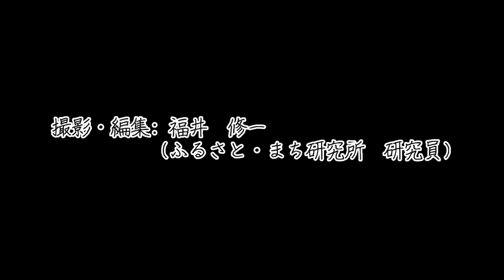稲荷山やま歩き 休憩編